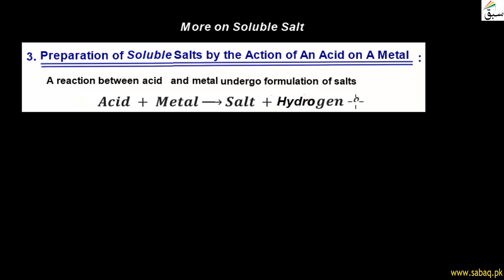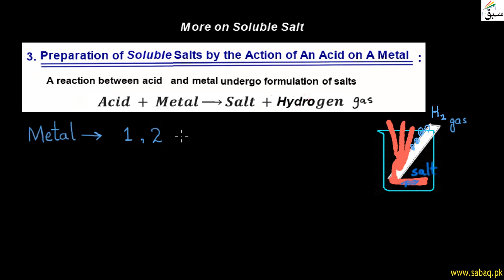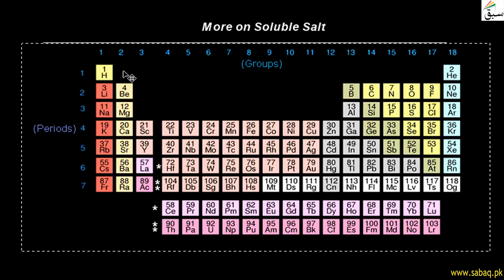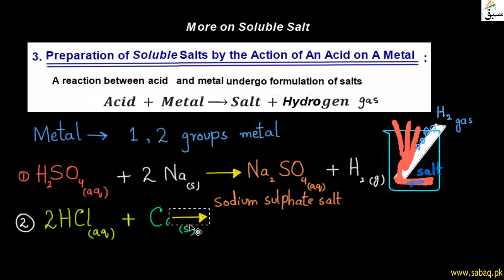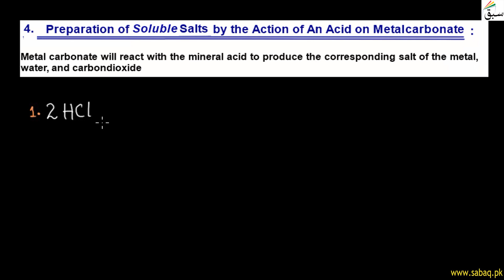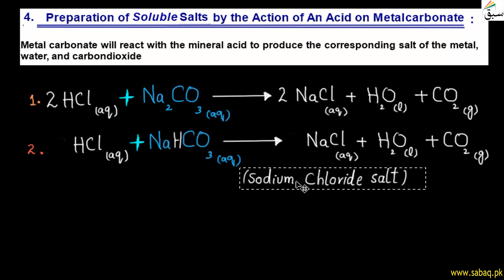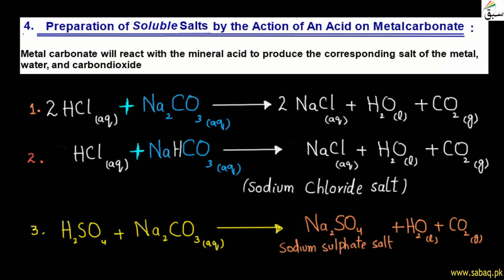More on Soluble Salt, Chemistry Lecture | Sabaq.pk